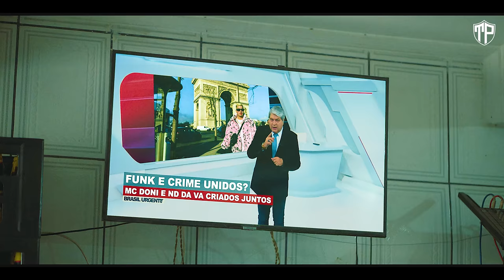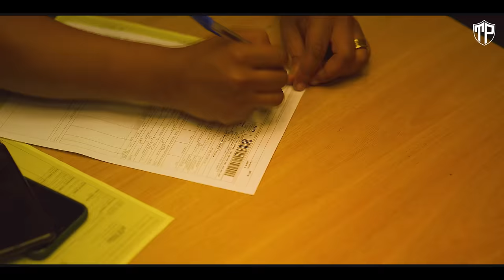Se Sacar Tem Que Atirar | Sintonia ( Edit ) Todas as Temporadas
Ambientada na comunidade da Vila Áurea, em São Paulo, a trama de Sintonia é dividida em três perspectivas: a de Doni, Nando e Rita.  Os amigos de infância acabam seguindo caminhos diferentes na adolescência, precisando confiar um no outro para evitar problemas.

💡 Mude De Vida Agora No Conforto da Sua Casa:
✓Você quer viver de Youtube?

Série: Sintonia
Edição: Tulio Produções
Assista em: 720p / 1080p